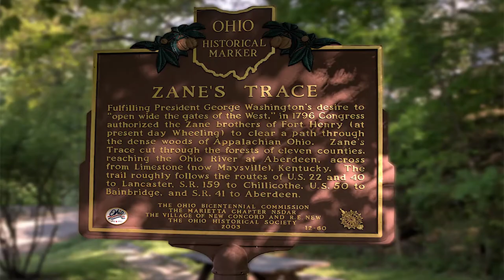Curtain Call - a short documentary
A short documentary of the Renner theater in Zanesville, OH. I got a chance to learn more about this amazing community theater and document it for the public.